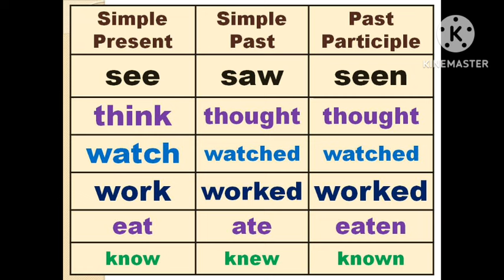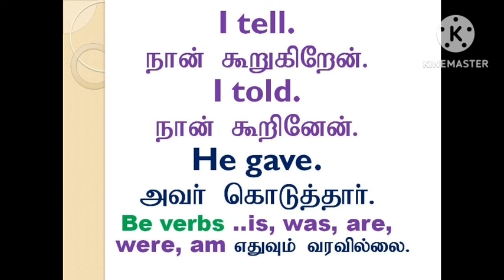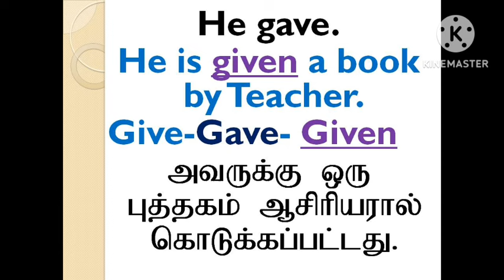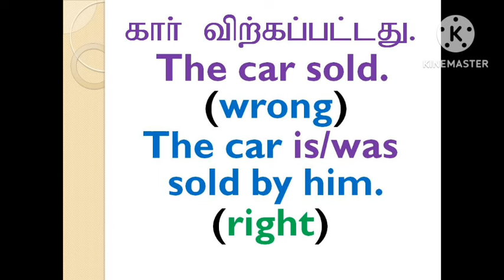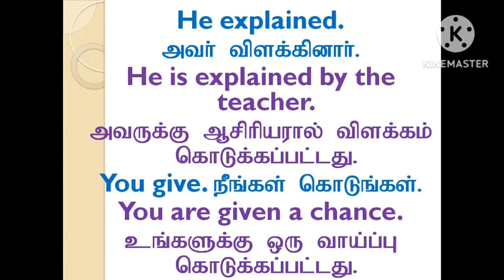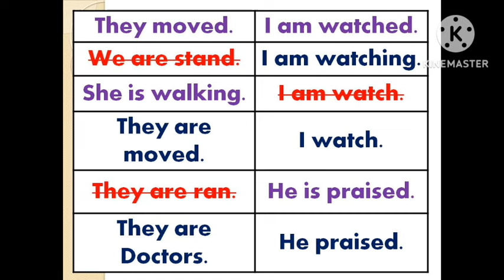Past Participle | Adjective | Sen Talks | Spoken English Grammar through Tamil | Learn English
1. Take a simple topic.
2. Speak about that topic.
3. Record your speech in your mobile phone.
4. Listen to your speech.
5. Again speak on the same topic.
6. Record and listen to that again.
7. For third time, Speak and record your speech on the same topic.
8. Listen to your speech.
9. Do these steps for various topics.
10.  After regular practices, you will feel the improvement in
English fluency.
11.  Ask English known persons to listen to your speech.

With Love,
Sen Talks